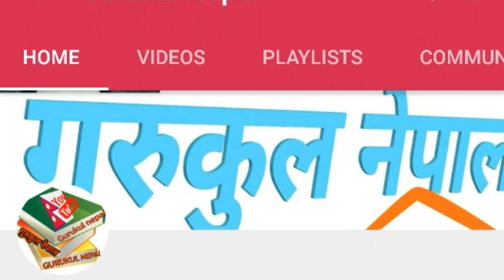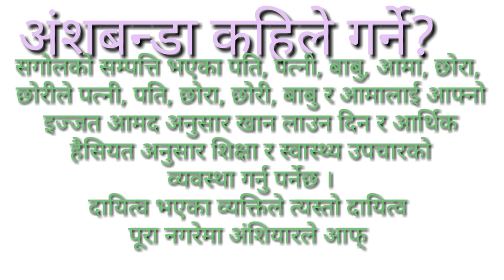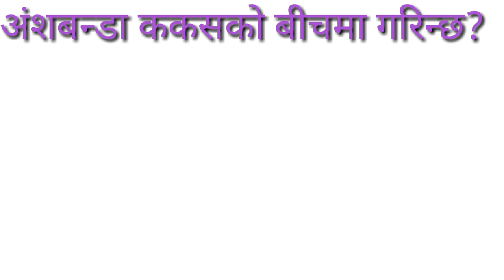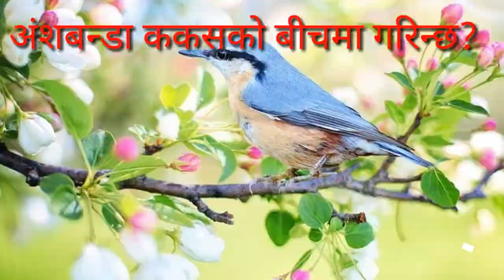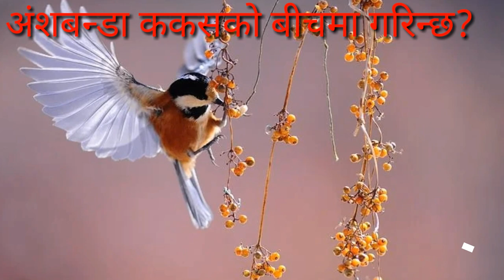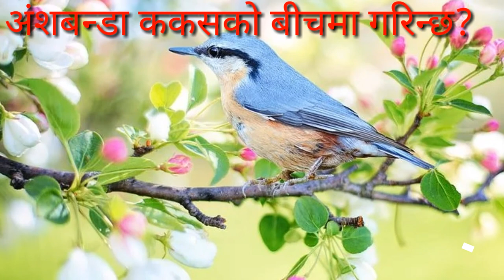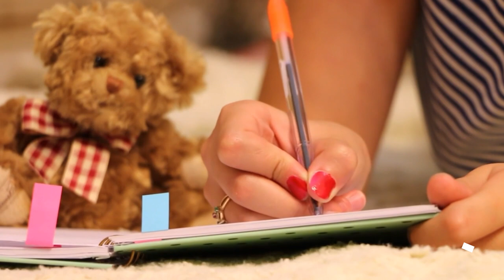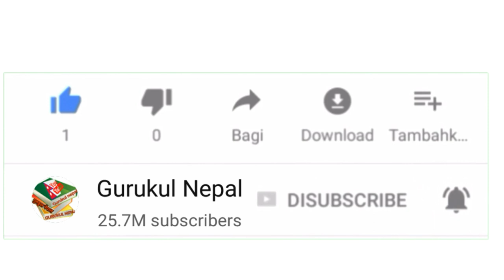Nepal law अंशबन्डा गर्न सिक्नुहोस्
property law in nepal in nepali
muluki ain 2072 in nepali
laws and documents
muluki civil code 2074
nepal law commission muluki ain
new law of nepal 2075
acts and regulations of nepal
nepal law campus